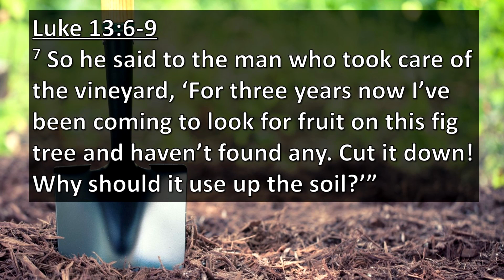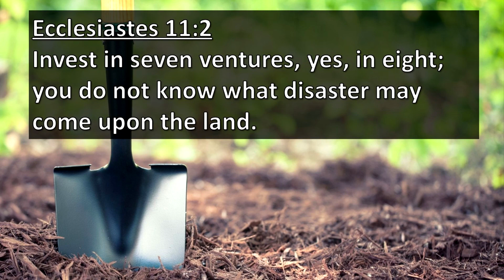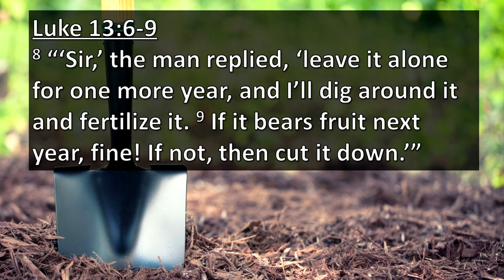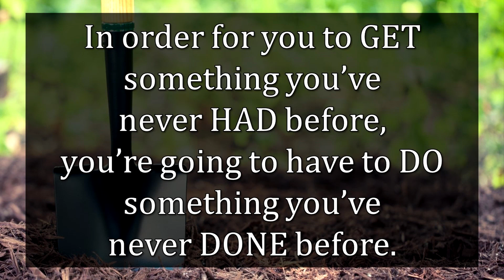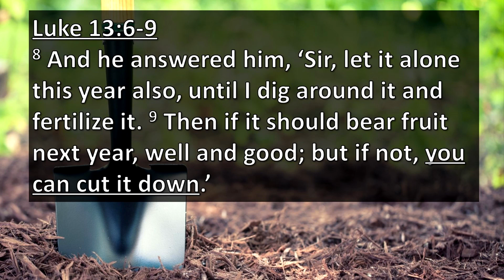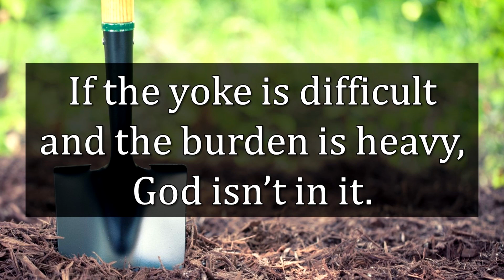Let Me Dig Around It - 3/9/2024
Pastor Heath gives a powerful and revelatory message about what to do when we face obstacles to life's endeavors.

Naples, Florida
Pastor Heath Jarvis